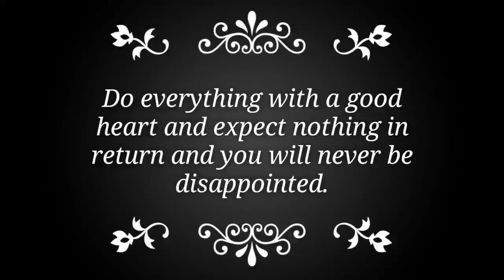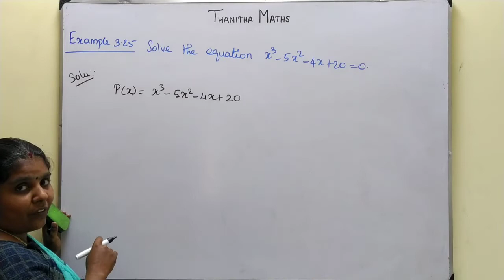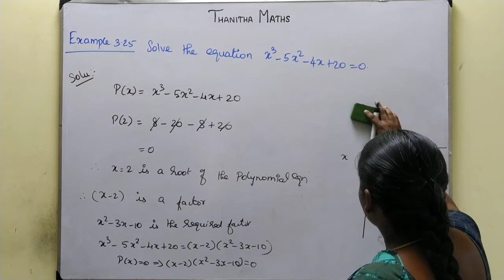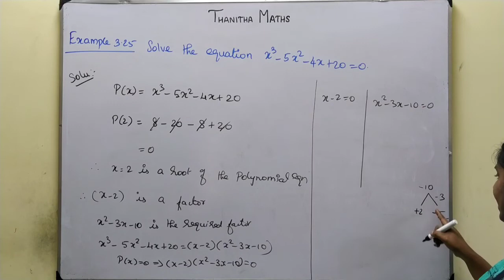12th Maths, Example : 3.25 in Tamil